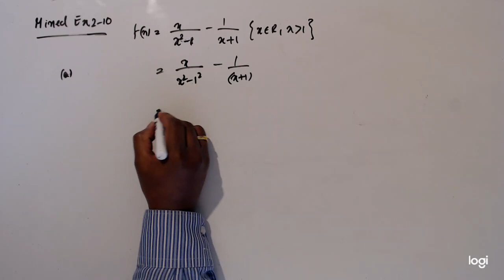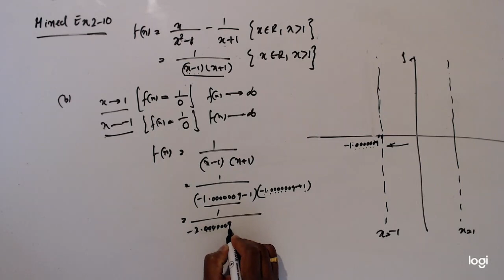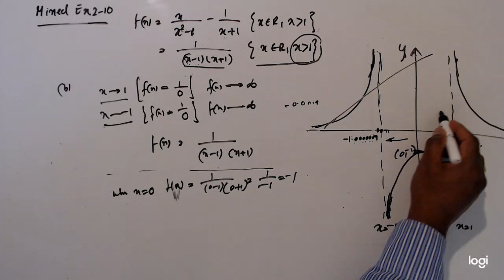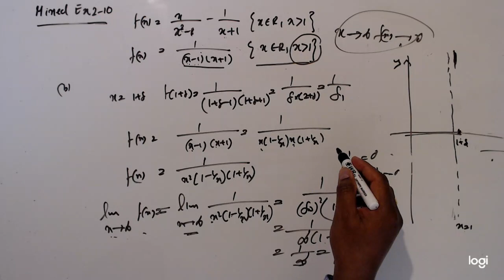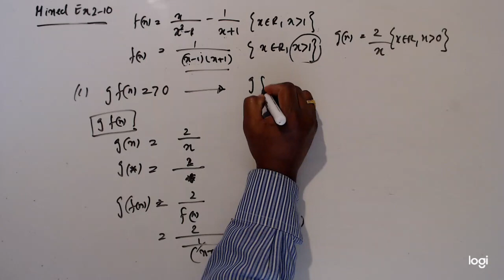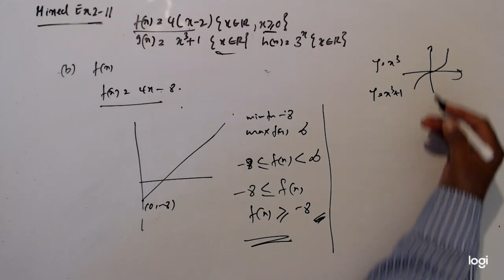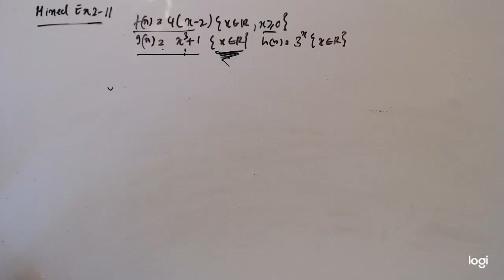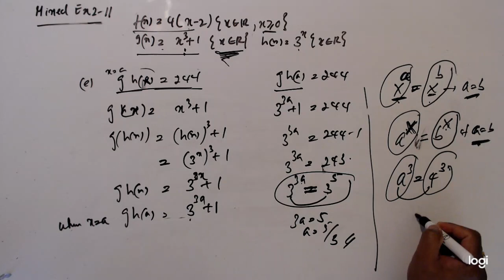AL Maths- Edexcel- Year 2 Mixed Ex 2 - Question 6 to 9 (34)